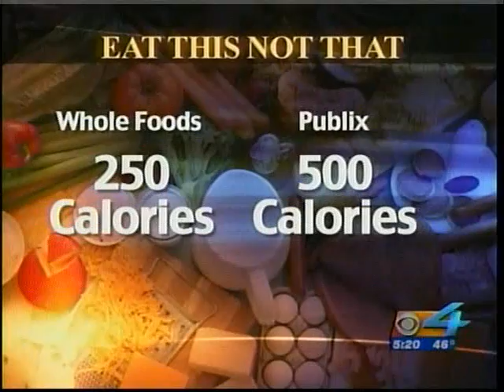Marta on CBS 4: Food smart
Chick N Grill or Pollo Tropical? An egg sandwich from Au Bon Pain or Starbucks? Get food smart!

Marta Montenegro helps you find the healthiest choice for your New Year's Resolutions!